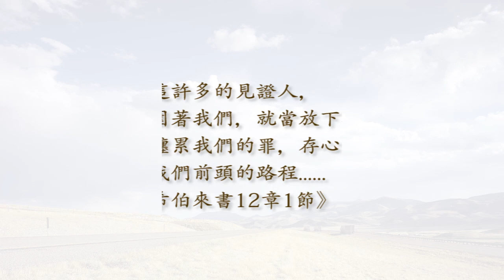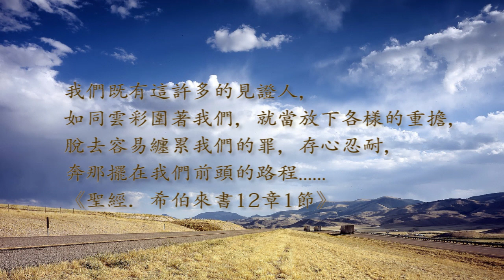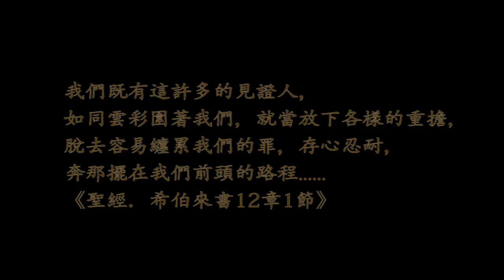【親子關係】從職場回歸家庭 ，自閉兒母親轉轉明白愛—林娟圩(1)見證1小時完整版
家中經濟寬裕，從小生活無虞，求學、成長過程皆一帆風順的林娟圩，婚後依然投身職場繼續工作，因為她非常享受從工作得來的成就感。一天，她發現兒子的表現異於同齡的小孩，當醫生診斷出兒子是「典型的自閉症」時，彷彿晴天霹靂，林娟圩無言以對。為了照顧自閉症的兒子，她辭去了原本非常喜愛的工作，接踵而來的是身心的疲累、旁人異樣的眼光，及家人對她的觀感，龐大的壓力使得林娟圩一度想帶著兒子一起尋短，好得著解脫，然而就在此時，她接觸了教會，慈愛的上帝引領娟圩走出絕望，並賜給她力量與智慧。